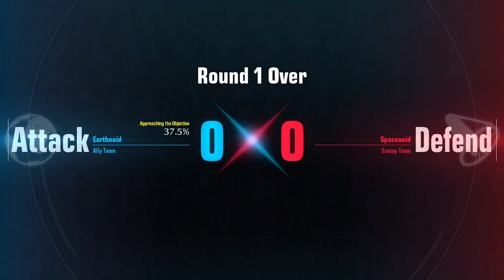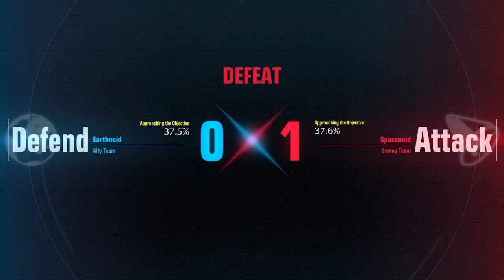Gundam Evolution CLOSED BETA MP pt7